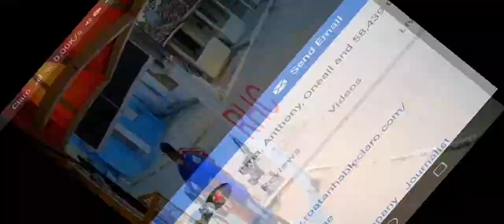Guys rob a store in Honduras with a horse with no Satle on